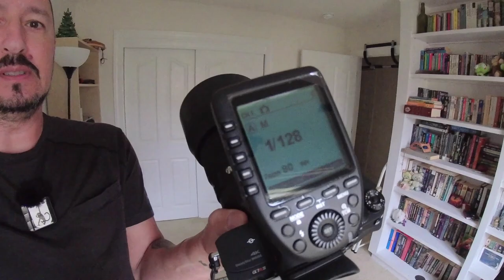Godox AD200Pro And Softbox Setup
Put together the Godox AD200Pro with the mount and the softbox and tested it all out.  Works like a champ!

Godox AD200Pro Kit .

Godox 32" X 32" Softbox Kit .

ABCCANOPY Sandbags .

My gear . . .

Sony Grip VG-C4EM
Sigma 85 f/1.4
Sigma 100-400 f/5-6.3 OS

Sony a6600 (X2)
Sony 10-18 f/4 OSS
Sony 18-105 f/4 OSS
Sony 16-50 f/3.5-5.6
Sigma 16 f/1.4
Sigma 30 f/1.4
Sigma 56 f/1.4

Sony ZV1
Sony X3000

Feelworld MA5
Aputure MC (X6)
Godox AD200Pro
SmallRig Cages and Handles